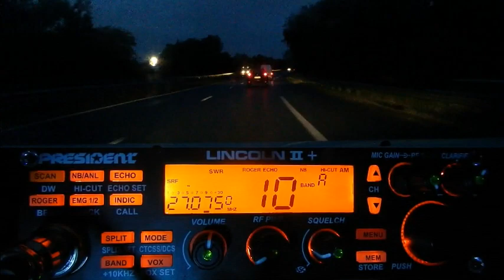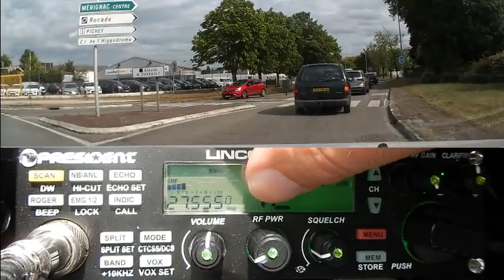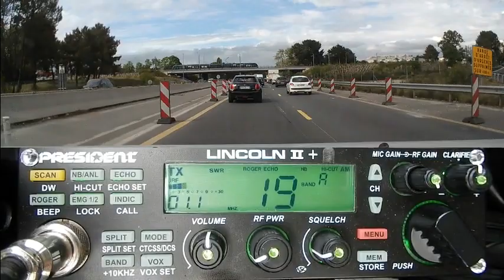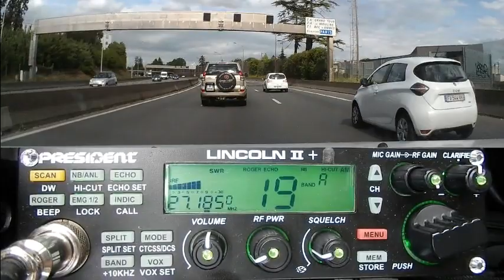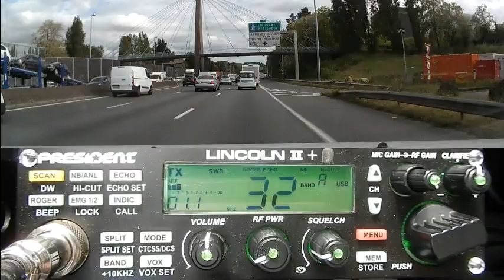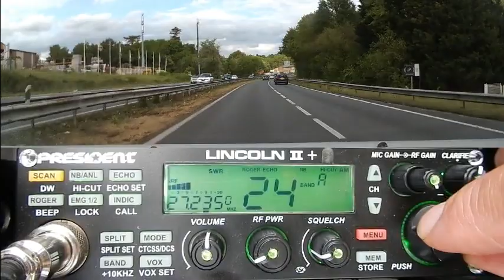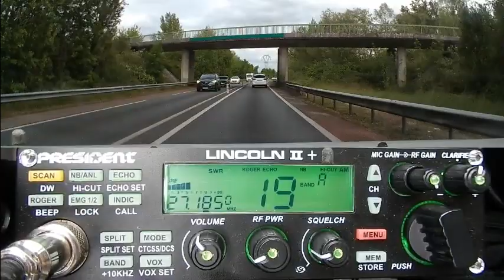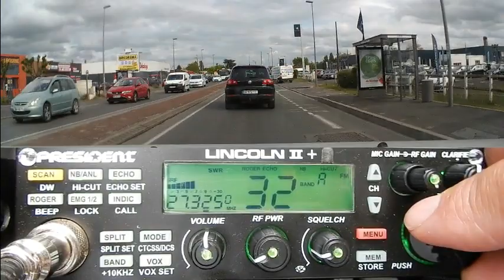CB Les QSO en AM plus grosse propag tous modes (07/05/2021) P. Lincoln II+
Toujours du monde sur la route avec en prime des QSO dans tous les modes avec une grosse propag sur l'Europe et département Français.